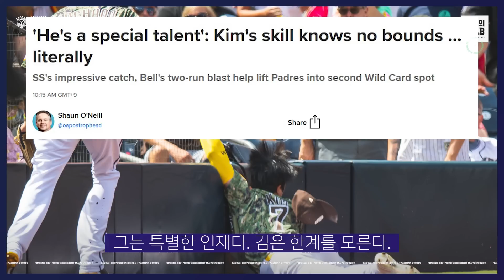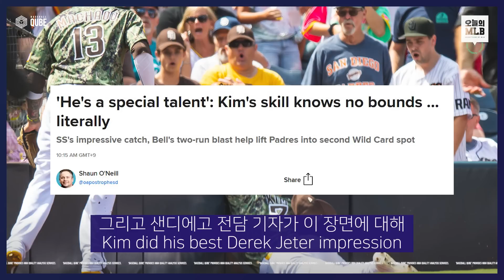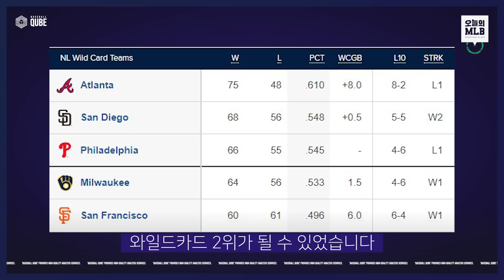상대 감독의 극찬, 인생플레이 만들어낸 김하성 | 김형준 야구야구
김형준 최새결 이승용 야구야구